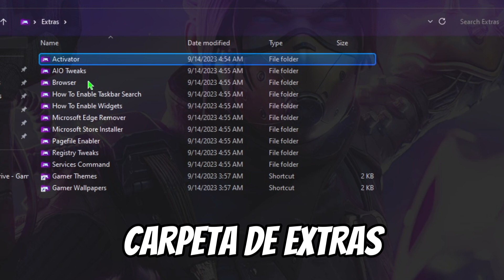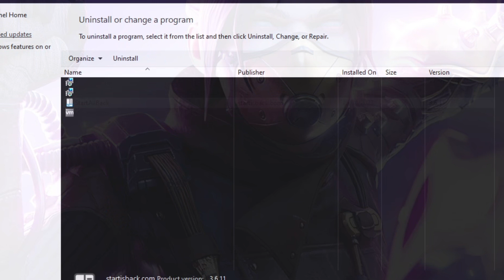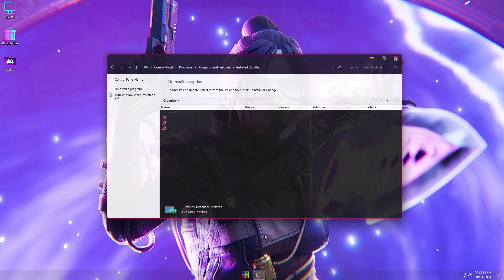Como Instalar WINDOWS 11 GAMER OS V3 ♥️ WINDOWS 11 LITE